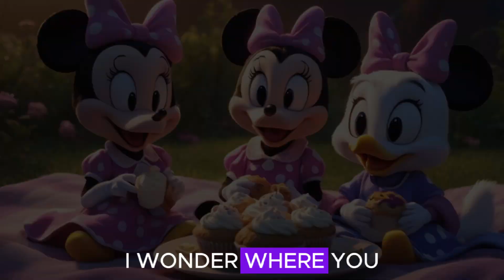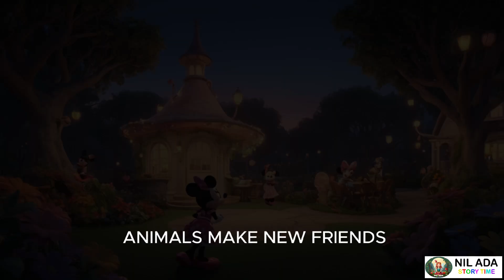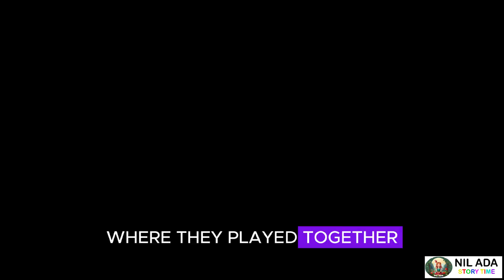Minnie Mouse - Minnie's Animal Friends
One sunny day in Happy Hills, Minnie Mouse discovers a fluffy white bunny in her garden and names it Snowball. Shortly after, her best friend Daisy Duck arrives with a tiny orange kitten, which they name Pumpkin. The two friends decide to have a picnic, watching as Snowball and Pumpkin play together.

As the animals enjoy the day, Minnie finds a tiny green turtle crawling nearby and names it Shelly. Soon, a cheerful bluebird, named Skye, flutters down to join them. The animals quickly become friends, chasing butterflies and rolling in the grass.

Minnie and Daisy watch in delight as Snowball, Pumpkin, Shelly, and Skye play together. As the sun sets, the friends share blueberry muffins and reflect on the wonderful day they've spent with their new animal companions.

From that day on, the animals are always welcome in Minnie’s garden, where they all continue to share laughter, adventures, and friendship. Minnie knows that with such lovely friends, every day is filled with happiness and love.

🎈🎉✨ More Minnie Mouse Stories 💖 🎊🪄